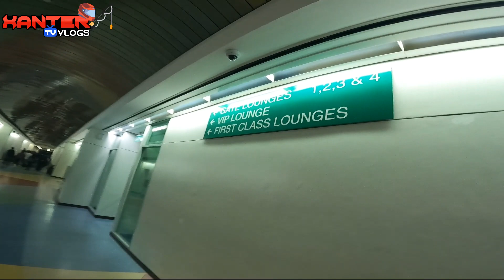SAN KA PUNTA AIR TRIP BROOM BROOM